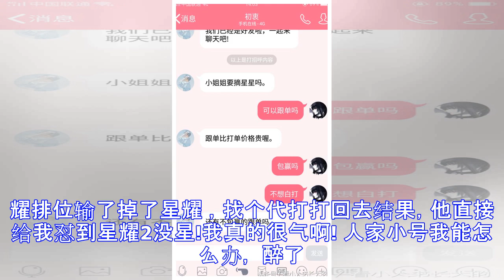王者荣耀一个没实力代打，掉了九星还不赔钱！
王者荣耀一个没实力代打，掉了九星还不赔钱!这个王者荣耀代打一开始给我输了两把，我要他不要打了，他说给我打回来 ，又输了两把，我让他不要打了，他说给我打回来，那我说我让你给我打回来， 我睡觉了!我本来昨天心情不好，打王者荣耀排位输了掉了星耀 ，找个代打打回去结果，他直接给我怼到星耀2没星!我真的很气啊! 人家小号我能怎么办， 醉了!怎么会有这种人!真滴醉了， 我那么相信他 ，直接给钱了，他这么对我?他不赔钱还嘲讽我!